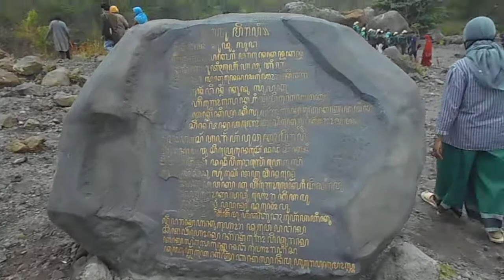Maz Tulus - Batu Aliens gunung Merapi - Jogya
Sebuah batu besar yang terbawa lahar panas akibat erupsi Merapi pada tahun 2010 silam, ditemukan seorang warga. Batu besar tersebut menganggap mirip menyerupai wajah sebuah makhluk yaitu Alien.
Lalu pada tahun 2011 silam, atas ide para warga sekitar mulai didirikan kawasan wisata yang bernama Batu Alien.

Dari kata Alien sendiri dalam bahasa jawa memiliki arti yaitu “Alihan” yang dimana batu besar ini beralih atau berpindah dari satu tempat ketempat yang lain karena terseret lahar panas dari gunung berapi tersebut.

lokasi: Jambu, Kepuharjo, Kec. Cangkringan, Kabupaten Sleman, Daerah Istimewa Yogyakarta 55583